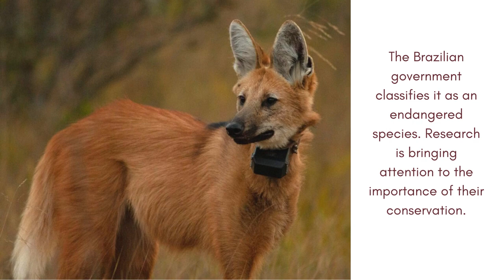The Brazilian Maned Wolf (Lobo-Guará)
When next planning to travel to Brazil, why not consider adding a stay in the Cerrado (Brazilian savannah) to see this remarkable animal, the Maned Wolf, along with the numerous other Brazilian wildlife species, such as jaguar, tapir, giant anteater, toucans, macaws, capybara, giant otter, and much more.

Photos: @oncafari @pousadatrijuncao